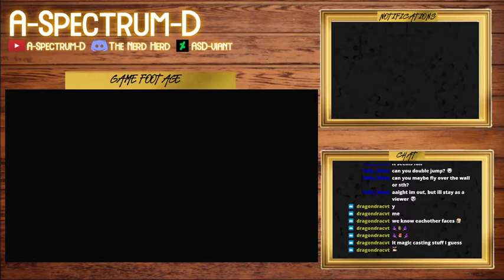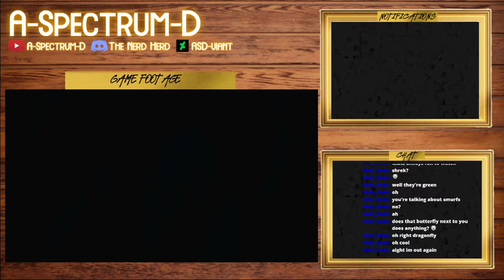Spectrum Streams: Spyro Reignited Trilogy (VOD)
For this week's stream, I asked the Nerd Herd Discord server what to play between "Spyro Reignited Trilogy" and "Halo: Master Chief Collection", and everyone said the latter, which I'm OK with; I've wanted to come back to Spyro and Halo, and I was more lenient towards the former, but I still wanted to get the people's opinion.

This was streamed live on my Twitch, feel free to follow if you're interested

Also, here's a link to the aforementioned Nerd Herd Discord server, where you can talk to me and other like-minded individuals